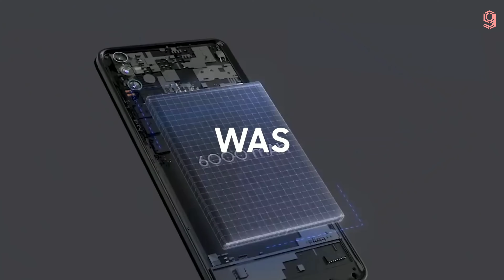Samsung Galaxy M12 Trailer | Samsung Galaxy M12 Official Video Trailer |Samsung Galaxy M12 5g Mobile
Samsung Galaxy M12 trailer , Samsung Galaxy M12 official trailer , Samsung Galaxy M12 teaser ,

Display : 6.50-inch
Processor : octa-core
Front Camera : 8-megapixel
Rear Camera : 48-megapixel + 5-megapixel + 2-megapixel + 2-megapixel
RAM : 3GB
Storage : 32GB
Battery Capacity : 6000mAh
OS : Android
Resolution : 720x1600 pixels